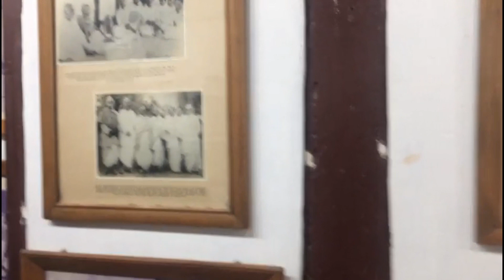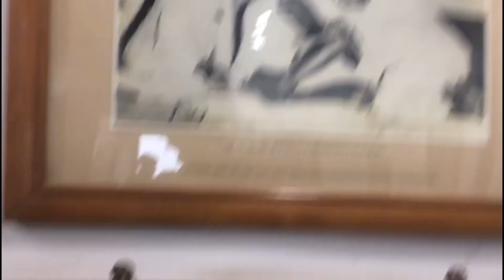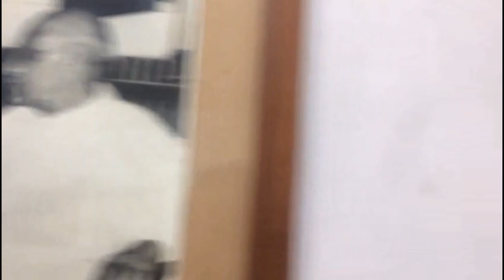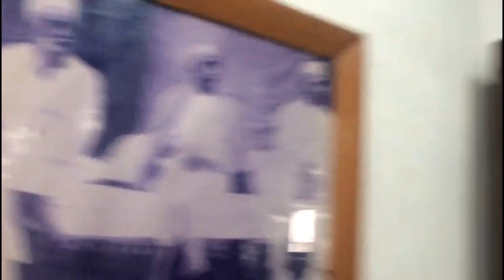A visit to sardar "Vallabhbhai Patel's House"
in this video, we will see the great Sardar Vallabh Bhai Patel's house